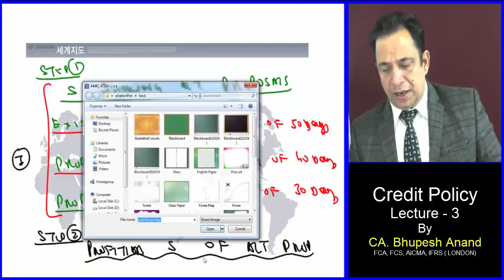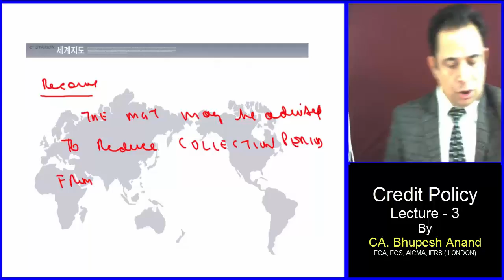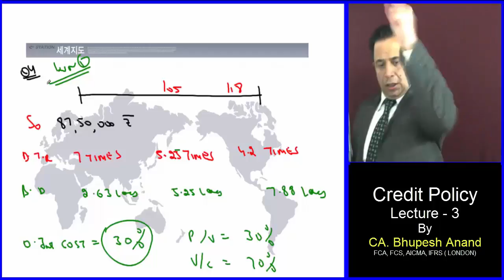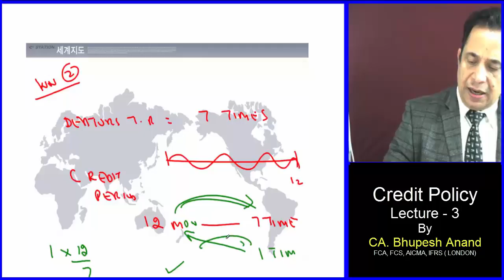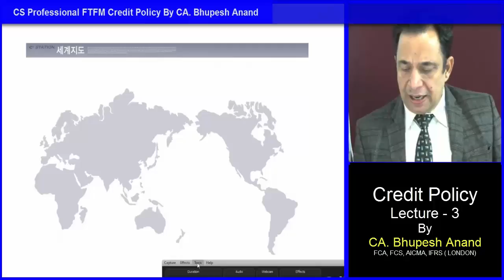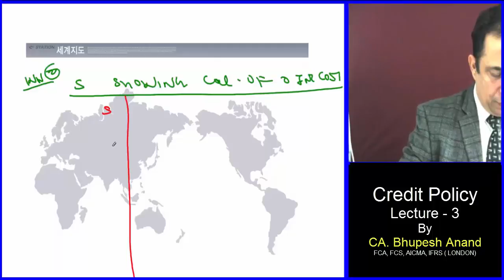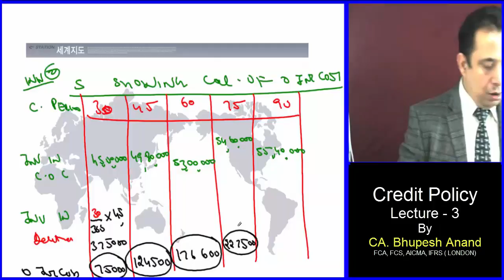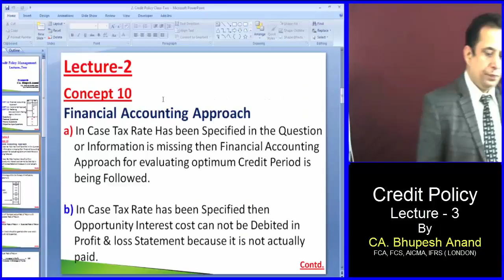Credit Policy Mgt. Lec 3 Video 2 || CS Professional/Executive || Old/New Syllabus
Credit Policy Mgt.

Solution of practical problems from the book of FTFM by Bhupesh Anand

1) CS Professional/Executive  Video Lectures
2) FTFM Video Lectures
3) Credit Policy Mgt. Video Lectures
4) Credit Policy Mgt. CS Professional/Executive
5) FTFM Credit Policy Mgt.
6) Meaning of Credit Policy Mgt.
7) CS Professional/Executive  FTFM Credit Policy Mgt.
8) Online Classes for CS Professional
9) Online classes for cs Executive new syllabus
10) Function of credit mgt
11) Objectives of credit mgt
12) Goals of credit policy
13) Importance of credit mgt

STUDY @ HOME